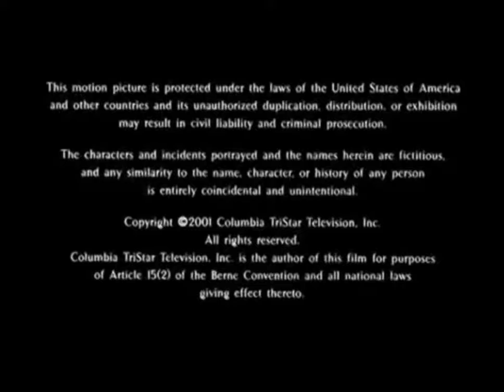Red Strokes Entertainment/One Ho Productions, Inc./Columbia TriStar Television (2001)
From the TV movie ''Call Me Claus'' (2001).